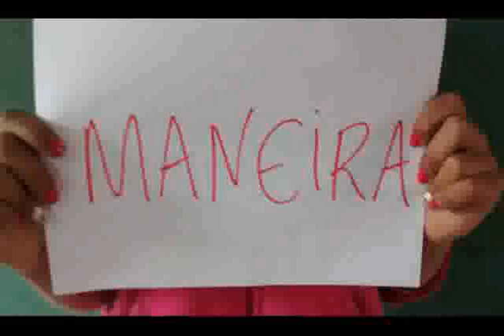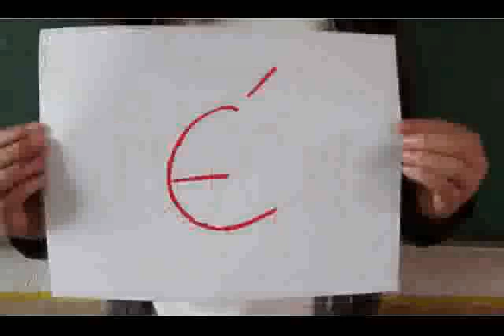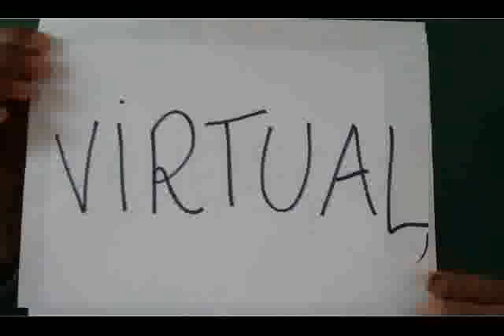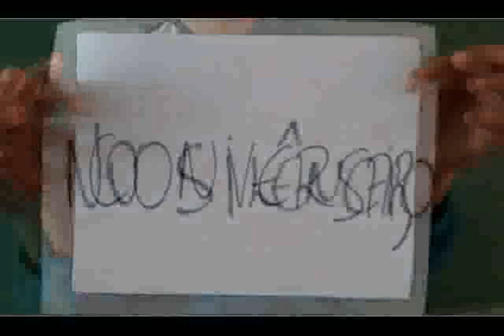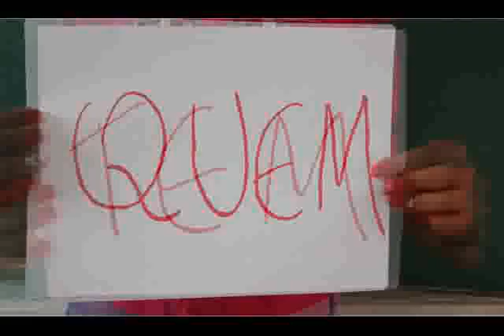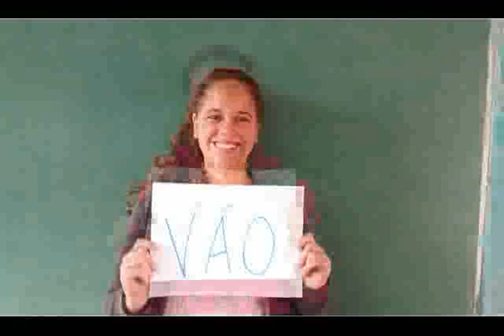Campanha de Combate ao Suicídio Juvenil Nas Escolas Públicas Estaduais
Escola Estadual Bom Jesus do Madeira
Vídeo realizado pelos alunos do 6º ano do Ensino Fundamental
com o apoio das Professoras Cláudia de Matemática e Carla de Ensino Religioso